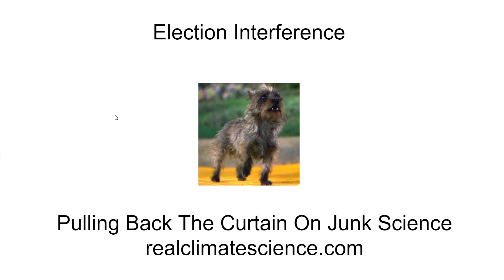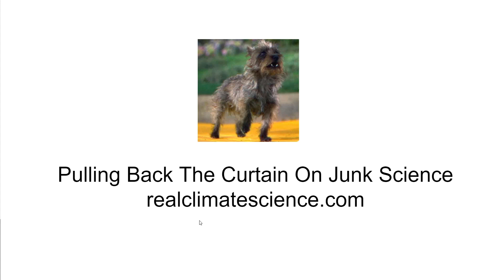Election Interference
When the press isn't lying about climate, they are lying about other things. In this video I examine a specific attempt at election interference by Face The Nation.